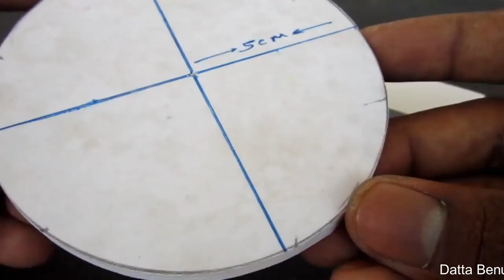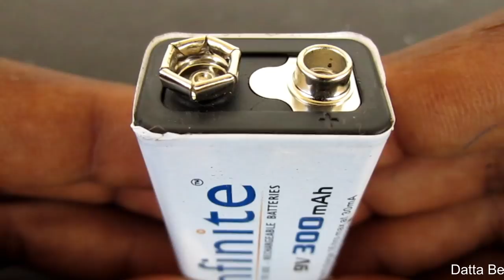4 Amazing Things DIY TOYs You Can Do at Home Compilation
Learn - 4 Amazing Things DIY TOYs You Can Do at Home Compilation

12V DC GEAR MOTOR 30 RPM
12V DC GEAR MOTOR 60 RPM
100 RPM
1000 RPM
12 Volt LED Light =

Sunboard Sheet
2mm Thickness =
5 mm Thickness =

Battry
9V Rechargeable Battery 300 Mah Ni-Mh =
12 Volt Battery Charger =
Electric Soldering Iron =
9v battery connectors 10 pcs =